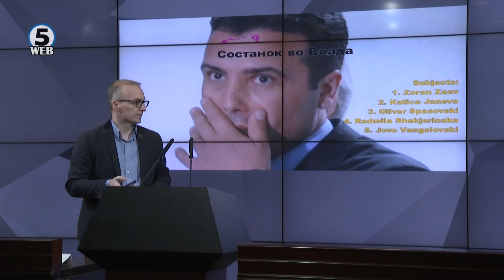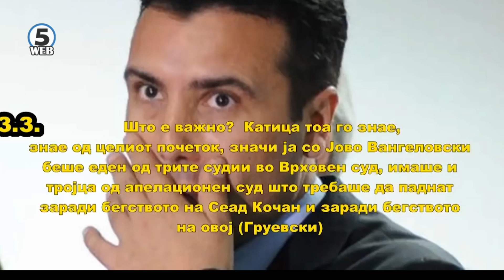Милошоски објави нов прислушуван материјал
Пратеникот Антонио Милошоски објави аудио снимка, на која, како што тврди, покажува дека поранешниот премиер Заев се меша во судската власт и во Специјалното јавно обвинителство..